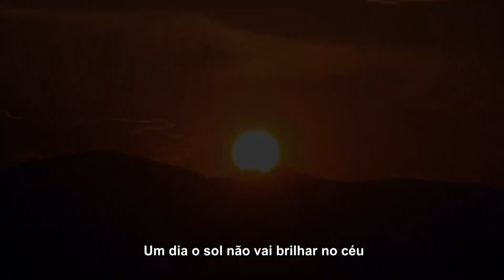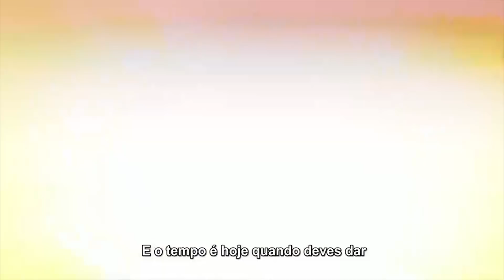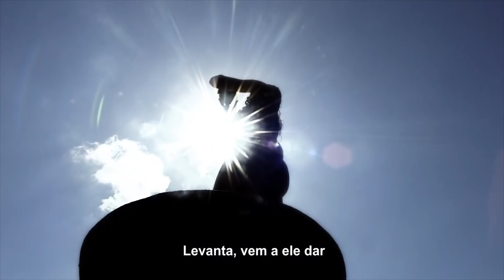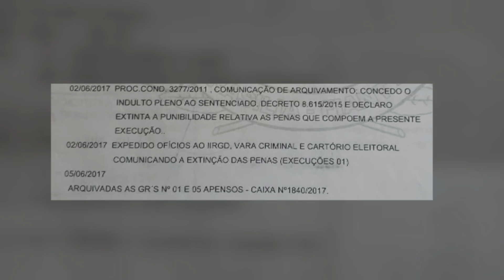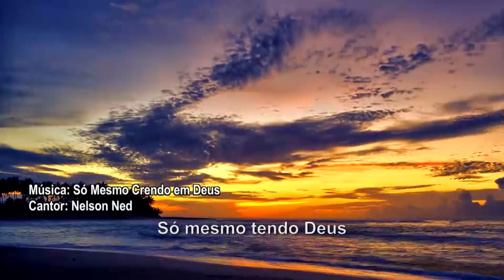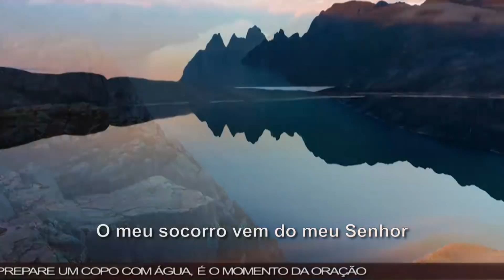Palavra Amiga com o Bispo Macedo, 06/03/19 (Reprise)